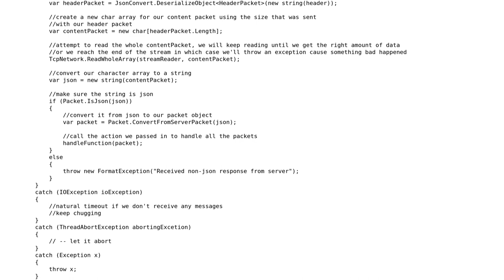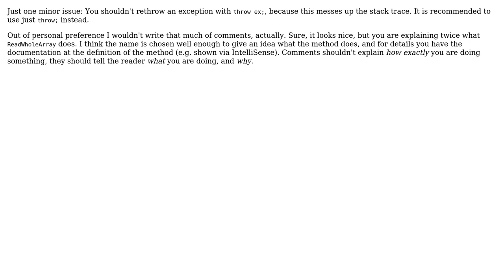Code Review: Receiving data from a network stream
With thanks & praise to God, and with thanks to the many people who have made this project possible! | Content (except music & images) licensed under CC BY-SA | Music | Images & others | With thanks to user thriqon user Kyle user Jamal and the Stack Exchange Network Trademarks are property of their respective owners. You are responsible for your own actions.